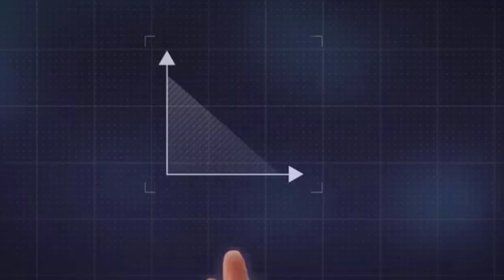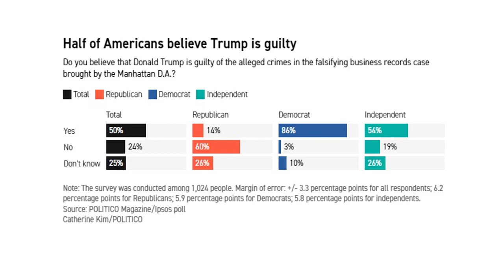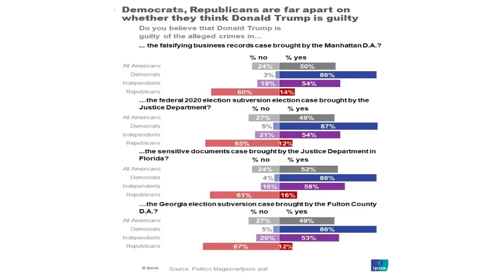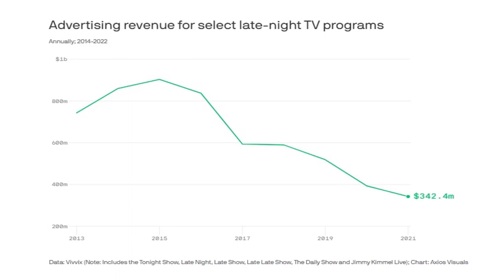Watch: Late-night Stephen Colbert Mere Democrat Propaganda?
Mixing comedy with politics can be an effective tool for politicians. However, has mainstream late-night turned into mere propaganda?